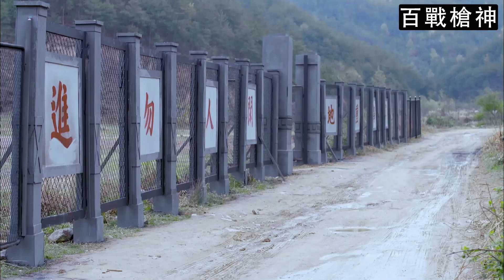國軍佈下空城計，草叢下全是伏兵，日軍毫無防備走進陷阱！【抗日】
jfzlyqc41.42